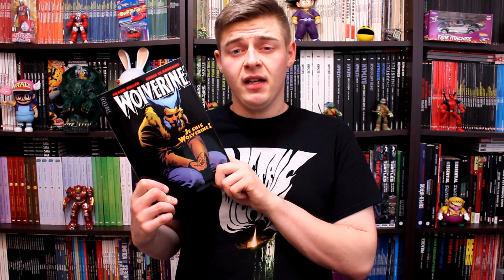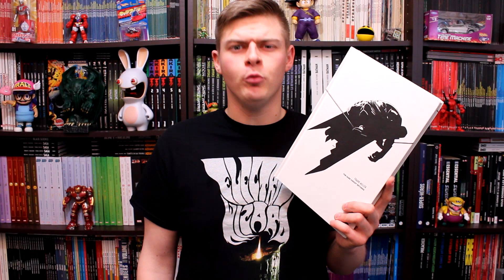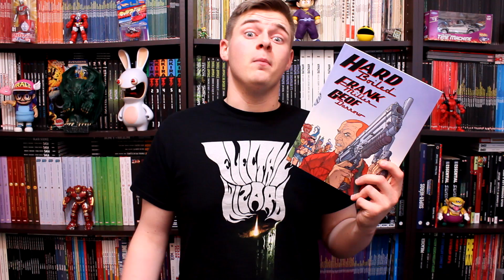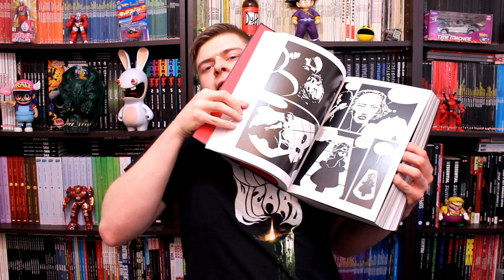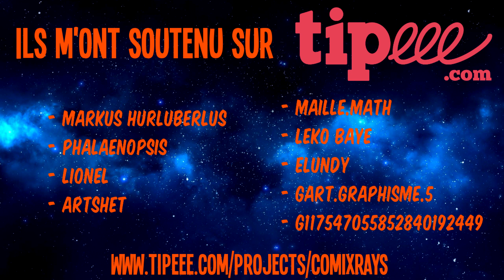Frank Miller, de Daredevil à Sin City - ComiXrayS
De Daredevil à 300 en passant par Sin City et The Dark Knight Returns, retour sur la carrière de Frank Miller, figure incontournable des comics.